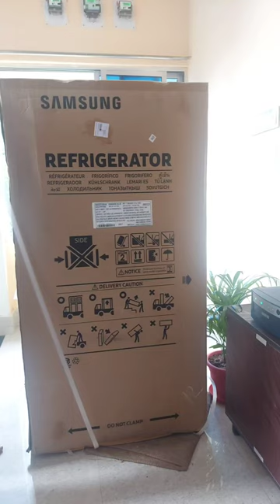Unboxing Samsung Digi Touch Refrigerator # Amazon